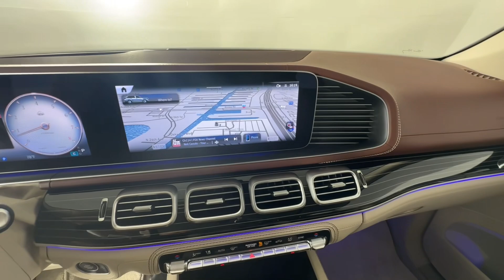2024 Mercedes Benz GLS 600 #2885